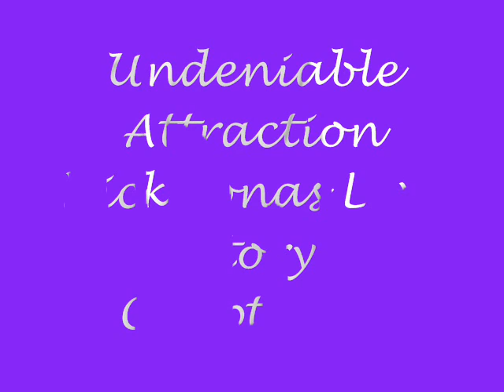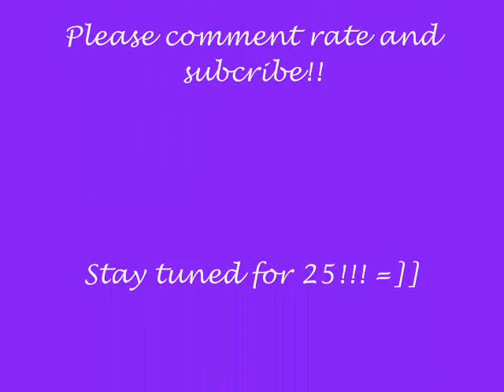Undeniable Attraction: Nick Jonas Love Story Chapter 24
Ok guys I am back!! Sorry I had to leave you waiting for so long, but its my familys fault cuz we got back really late!!! Anyway I have good news, I just bought my own laptop so I will be able to post much more often!! Anyway here is the next chapter! =]
~Brianna~

Ok so I am going to pretend that this kiss with Nick never happened. No one will have to know about it! Even if it is in the back of my mind, haunting me, reminding me how sensual, how amazing it was. But Nick as a boyfriend could never work. I mean hes in a gang. It doesnt matter how smart he is. Or how expressive his eyes are. Or how he loves his family. And the way he looked at me when we kissed and...

No, stop it Brianna! You cant think that way. You must get your mind off it or else someone may suspect something, someone like Jesse.

As I glance at Jesse now, sitting in chemistry class I realize things are different in our relationship. Either he has changed of I have. Im not sure. And I am not sure how much longer I can stay in it. It all just feels so forced. What if I am sick of being perfect?

-Earth to Brianna- Nicks voice calls me back to the experiment we are working on in class.

-Right sorry, where were we?-  I ask. I suppose I should probably help him with this.

-Here, hold the silver nitrate of a second.- He says, handing me a clear tube with blue liquid in it. As he passes to me, our fingers brush, leaving me a tingling feeling in my fingers.

I timidly look up to meet his intense gaze. I wish I could lose myself in those chocolate eyes. As they peirce mine, I feel as if he is trying to tell me something. But suddenly all expression in his eyes are lost and he looks away.

I sigh, -What do you want me to do Nick?- I say quietly so no one else can hear me.

-You have to figure that one out by yourself.- he tells me.

-Nick...- But its no use. I guess I shouldnt even ask him anyway. Hes right I do have to figure this out myself. And I think I know the first thing I have to do.

After school I meet Jesse before football practice out by the field.

-Where were you yesterday Bri? Actually save it, I know you rode off with Jonas.- Jesse says to me.

Oh man, this is going to be harder then I thought, -Look Jesse. We both know this isnt working anymore.- I try to say gently.

-Youre breaking up with me.- He states. Its not a question. I look down so he asks, -This is because of Jonas isnt it?-

-No this is about how our relationship has changed, all you ever want to do it fool around. A relationship has to be more then that.-

-Dont do this Bri- he says

I shake my head, -I cant pretend its working anymore Jesse, Im sorry.- I say and walk away, trying to make this less painful.

Jesse an I have been together for two years. We have fit the quarterback, cheerleading captain mold for too long now. Its time for me to start being real. The first thing I do after I break up with Jesse is tell my cheerleading coach I need time away from the team. It feels so much better not being strapped down to that everyday. Now about Nick...

Once I know cheerleading practice is over, I call Demi. We chat about cheerleading for a while and how Miranda is a terrible captian and I should come back, but frankly, I dont want to.

Finally I blurt, -I kissed Nick,-

-You what?- she shrieks.

-Kissed him. It just happened. I couldnt help it. Its not like I planned for it to happen.- I say

She laughs, -Are you sure he didnt plan it?-

-Remember when I told you I wouldnt let anything happen between me and Nick? Yeah well I lied.- I say, ashamed,

She laughs again, -I thought so. Look, Brianna, if you like him then I say go for it. I know he likes you more then he will admit. Just keep your guard up.-

-Dont worry, I always have my guard up.- I say

-Thats good me too. To be honest Bri, I think you may be the best thing Nick has had in a long time. Just be careful. I dont want either of you to get hurt.- She tells me.

Hurt, right. Nicks a gang member. That may come easily. Is he really worth the risk? But as I close my eyes I keep replaying the kiss in my mind. I would be content for him to kiss me like that everyday. Ugh, if only I wasnt so confused!

Ok sorry that chapter was kind of boring and lame, but she needed to break up with Jesse!! Lol anyway I would love thirty five comments before I post again! And remember that I can post a lot quicker because I have my own laptop now!! Thanks! Much Love! =]